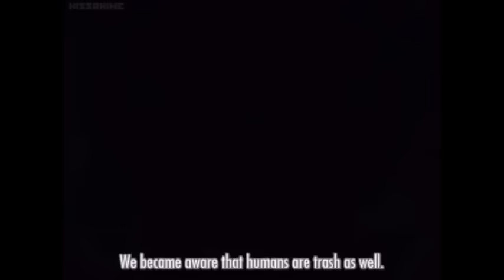Nanashi vs Peta